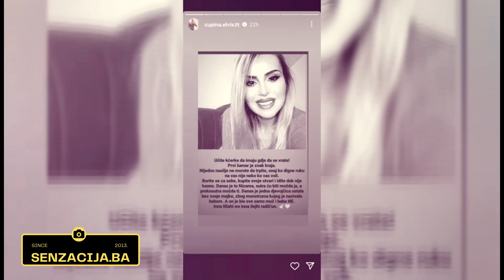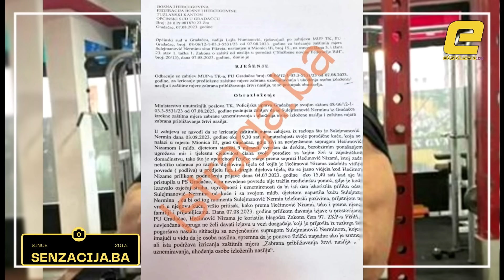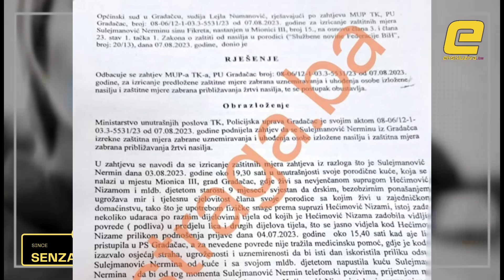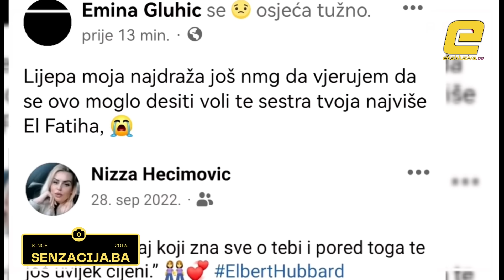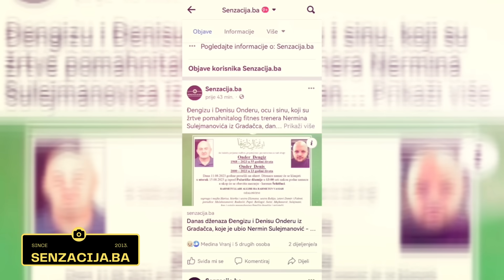SUDIJA ODGOVORILA ZASTO JE OSLOBODILA NERMINA SULEJMANOVICA